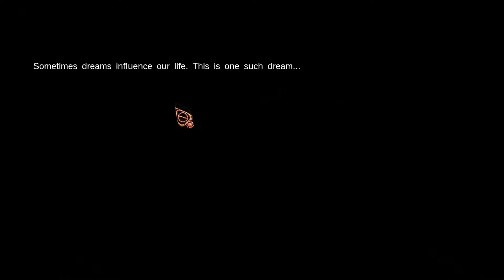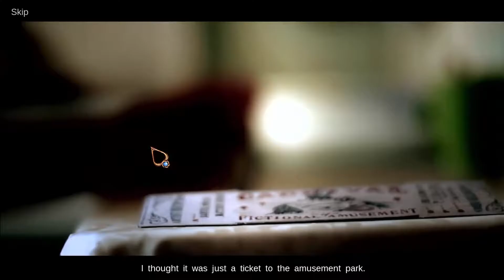The Last Dream Collectors Edition | First 10 Minutes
In this video I will be showing you the first 10 minutes of the game The Last Dream Collectors Edition . In this game you try to get to the real world because you are dragged out of it.

See Ya!